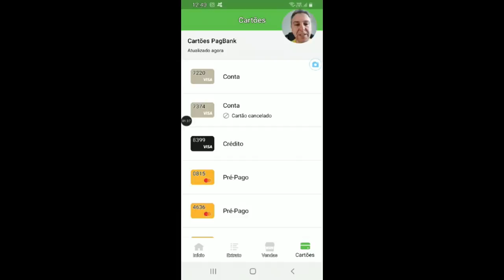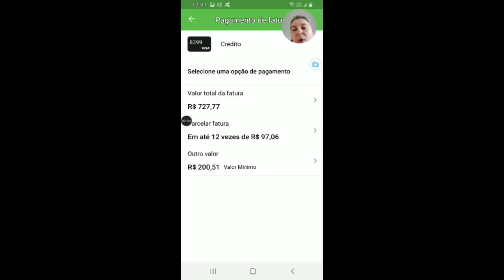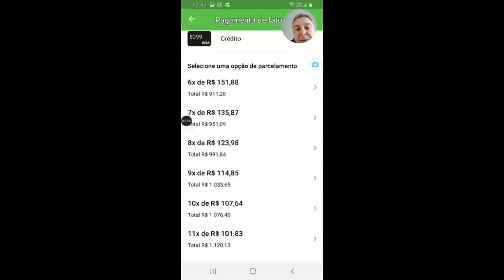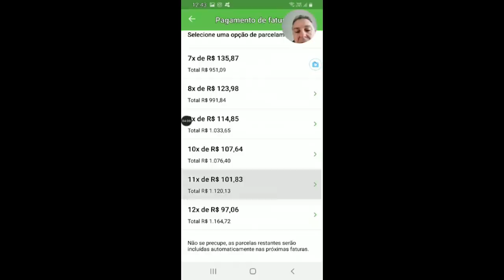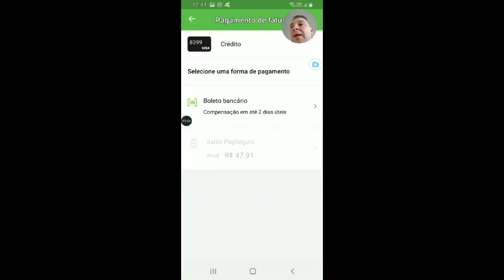💳Cartão Visa Crédito Pag Bank| Saiba como pagar a fatura do seu cartão de Crédito PagBank🥂